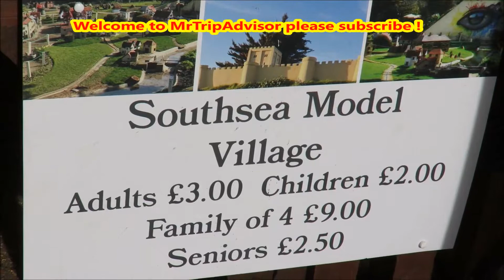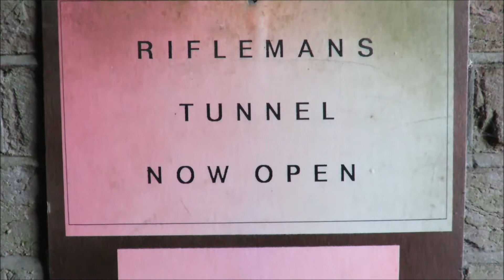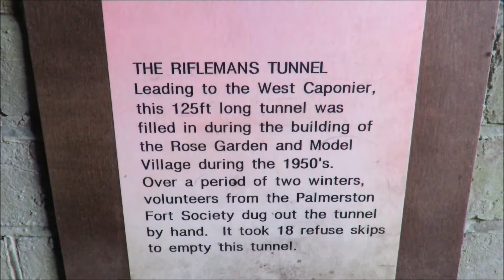Southsea Model Village and Riflemans tunnel UK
Southsea Model Village and Rifleman's tunnel 2017. This area with the rose garden next door was constructed during the 1950s. This is a former fort site. - Paul
Southsea Model Village, Speciality Museums, Museums
Eastney Esplanade | Southsea Esplanade, Southsea, Portsmouth PO4 9RU, England. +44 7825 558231 Wedsite here;